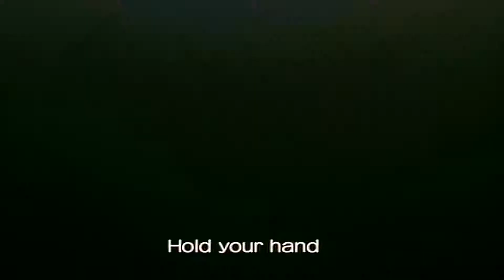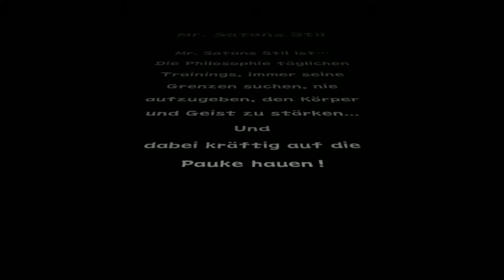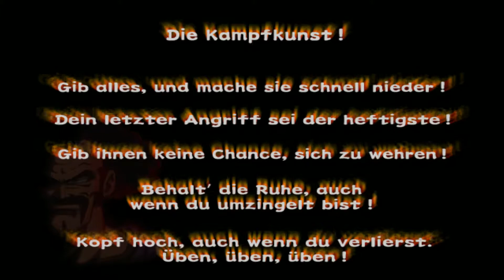Mr. Satans Legende - Dragon Ball Z: Budokai #12 [Deutsch][HD]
Nachdem wir alle Turniere gewonnen haben wagen wir uns an den letzten Spielmodus des Spiels.

System:

Windows 10 Enterprise 64bit
Intel i5 4690k @ 4,2Ghz
EVGA GeForce GTX 1060 SC 6GB
16 GB RAM